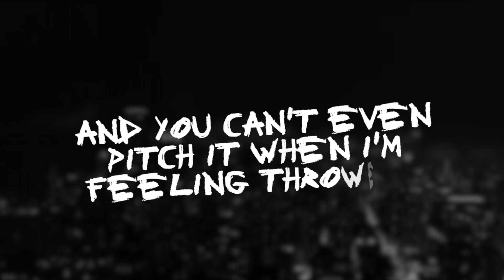PFV - In My Feelings (Official Lyric Video)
I made this lyric video, hit me up if you want me to make one for you!
Get this song everywhere now.